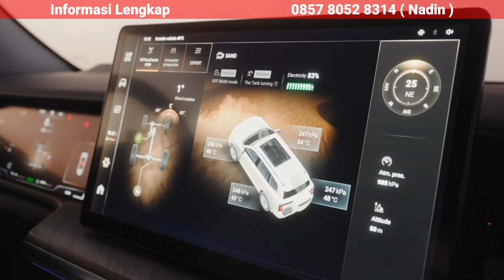GWM TANK 500 DAN GWM HAVAL H6 HABIS DIBORONG PARA SULTAN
GWM Tank 500 dan GWM Haval H6 habis diborong customer, cepetan indent agar cepat dapat unitnya

Nadin